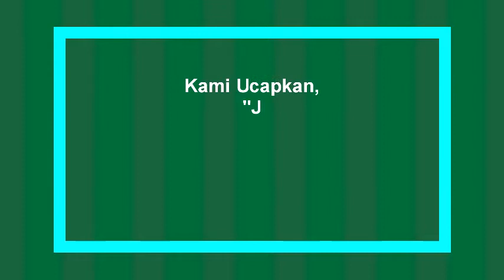Misi Al Qur'an adalah Mengeluarkan Manusia dari Kegelapan Menuju Cahaya Iman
Pemateri : Ustadz Ridwan Ibnu Abdil Aziz
Tema       : Misi Al Qur'an adalah Mengeluarkan Manusia dari Kegelapan  Menuju Cahaya Iman
Simak video-video menarik dari Fawaid TV lainnya dalam playlist yang beragam:
Kumpulan ceramah umum, kajian kitab, tanya jawab islami, dan kajian manhaj, kajian tauhid, dan masih banyak lagi.

Dukung Fawaid TV dengan donasi ke :

Rekening BCA Syari'ah dan Bank Syari'ah Mandiri
a/n Ridwan
No Rekening: (rekening baru)
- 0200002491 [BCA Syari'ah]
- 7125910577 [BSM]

Konfirmasi Transfer melalui SMS atau Whatsapp dengan format: (Fulan-Rupiah-Dakwah/Sosial)

Atas perhatiannya dan dukungannya kami ucapkan,
"Jazaakumullaahu Khairan Katsiiran"